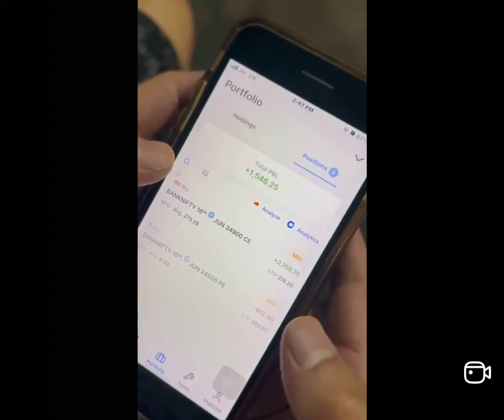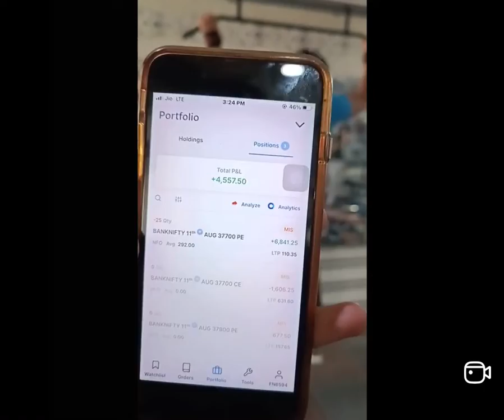GYM AND TRADER COMBO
GYM AND TRADER COMBO VIDEO UPLOAD PURPOSE IS TO TELL THE EVERYONE, IF U R EXPERINCED AND TRUST ON UR TRADE THAN U CAN DO TRADING WHILE GYMING.